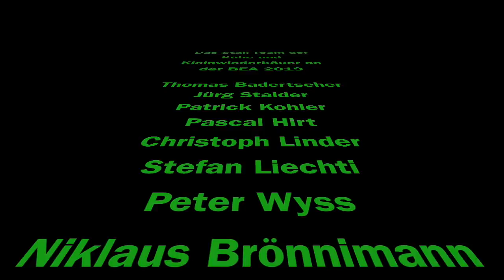Melken am Morgen an der BEA 2019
Ein Blick hinter die Kulissen im BEA-Kuhstall um 5 Uhr in der Früh.